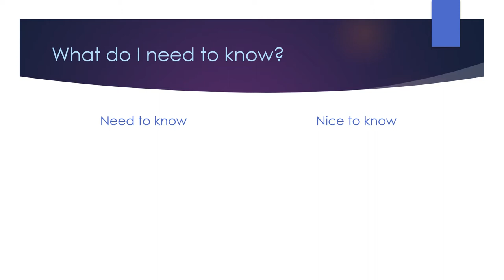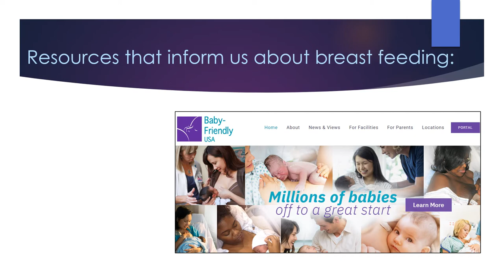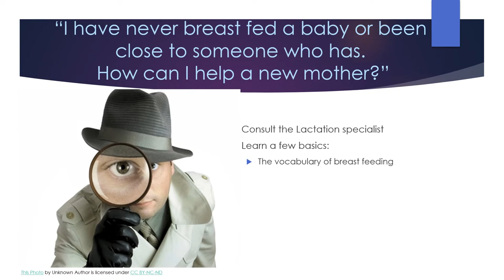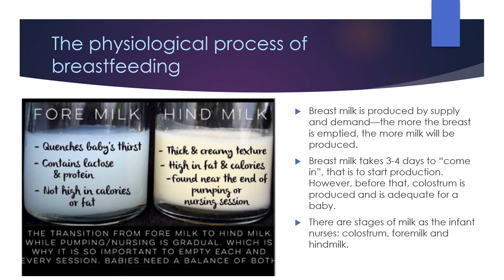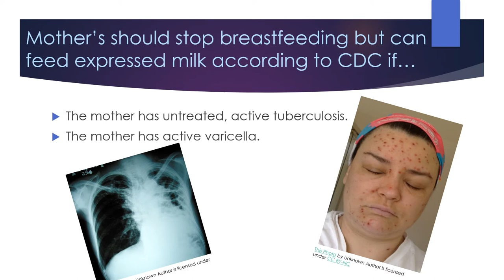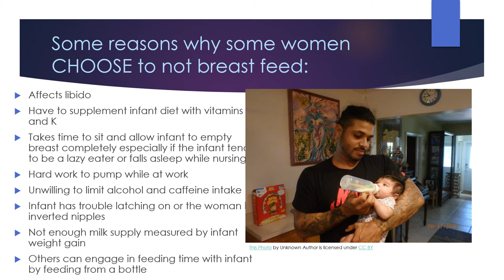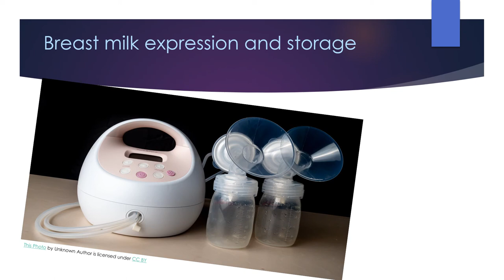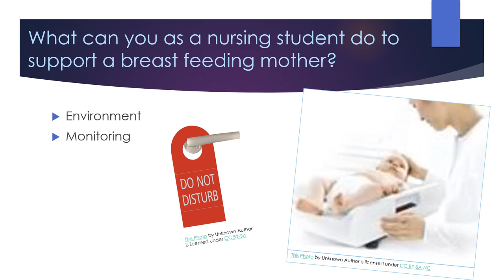Breast Feeding for Nursing Students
Breast Feeding for Nursing Students: What you need to know. This narrated power point can help nursing students to understand breastfeeding basics to help any patients they might have that are breastfeeding.